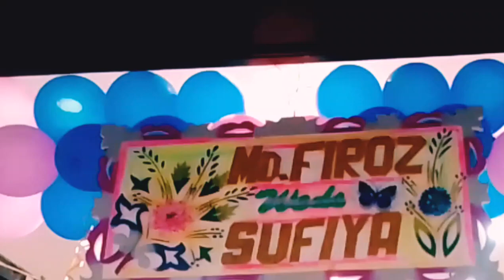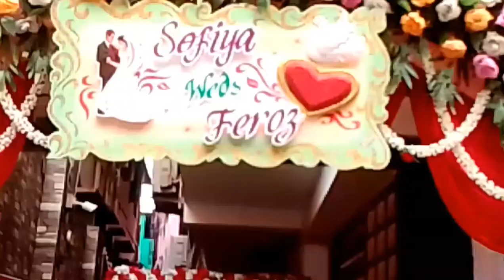Ghar Se Dola Chala Ladli Ka 🌹 by Nazrul Hossain